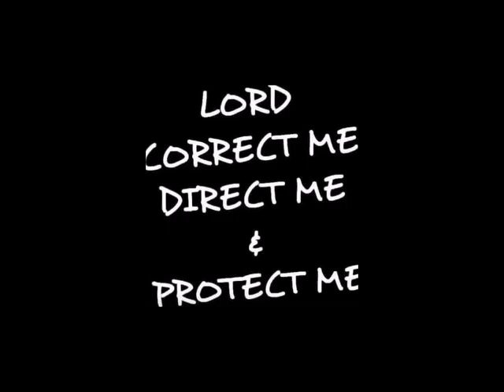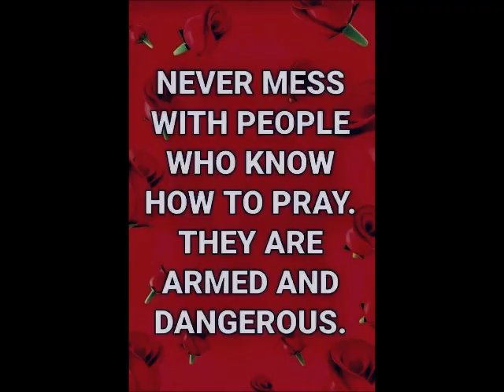Freestyle Fallen Angel Feat Varell by DJ Tony Torres 2024